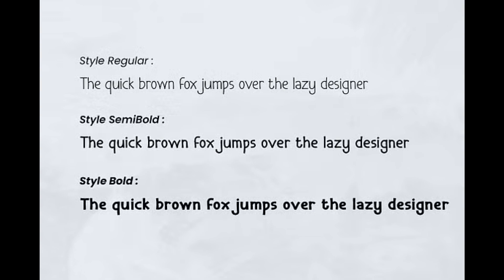Quiky Sans Font Family | Make Unique Logos with this Textured Brush Font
Discover the perfect font for making a statement! Quiky Sans Font Family is a unique display typeface designed specifically for titles, large text, branding, and graphic design purposes. With its textured brush font style, this letter font excels at creating amazing logos, promotional content, and marketing presentations that stand out from the crowd. Perfect for posters, pamphlets, and advertisements, Quiky Sans brings uniqueness and freshness to your designs.